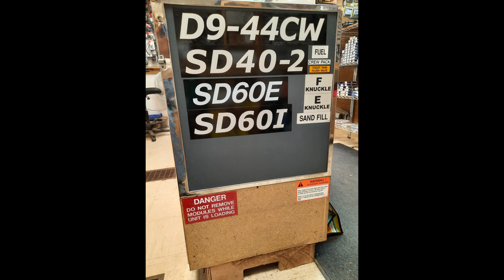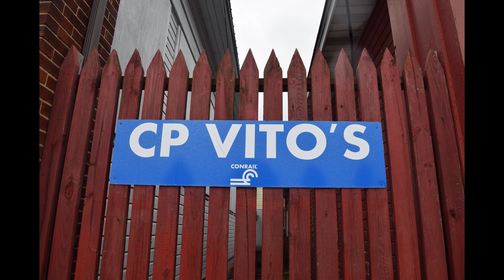Weekly Weekend in Altoona & Cresson, PA 3/25/2022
We had a pretty good day in Altoona & Cresson with tons of action and some interesting power.